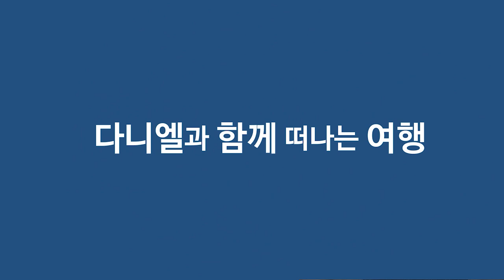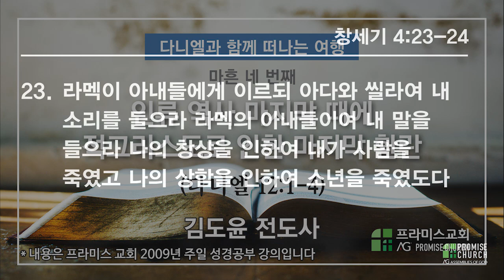2021년 1월 18일 다니엘강해 (44) 강사; 김도윤 전도사